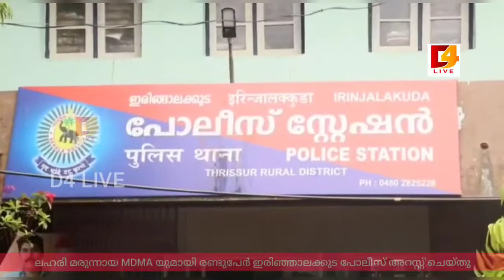# തലച്ചോറിനെ മരവിപ്പിക്കുന്ന MD MA എന്നലഹരിമരുന്നമായി ഇരിഞ്ഞാലക്കുട പോലീസ് രണ്ടുപേരെ അറസ്റ്റ്ചെയ്തു